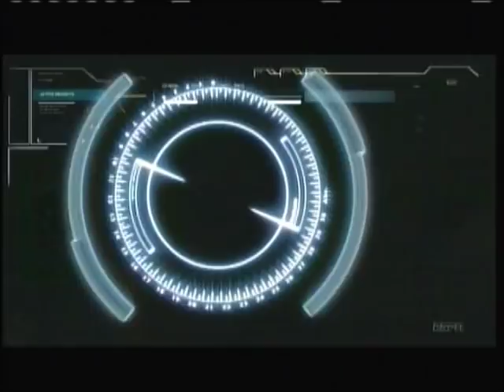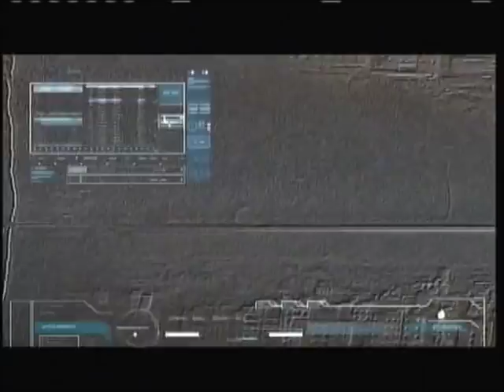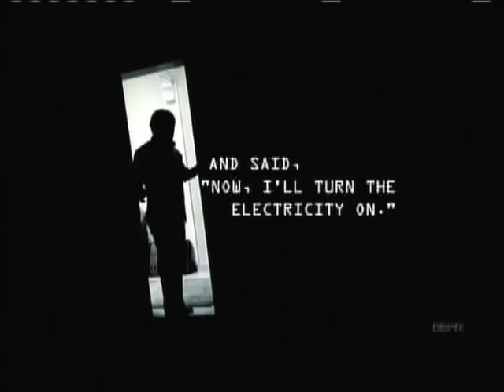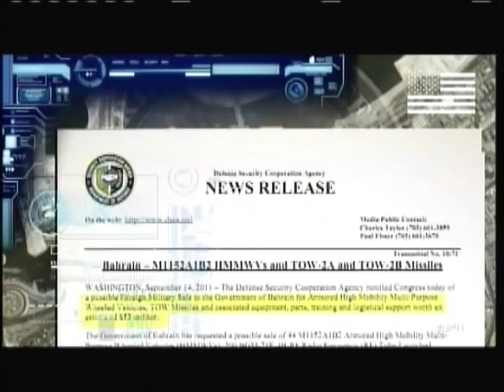ESPN E:60 Athletes of Bahrain